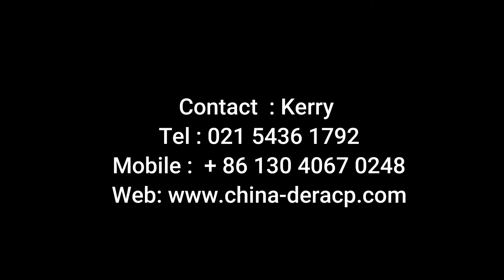polycarbonate sheet manufacturing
PC board processing includes bending, carving, stamping, die cutting, etc. Features should be based on your actual needs to determine the processing method, each processing technology is different.